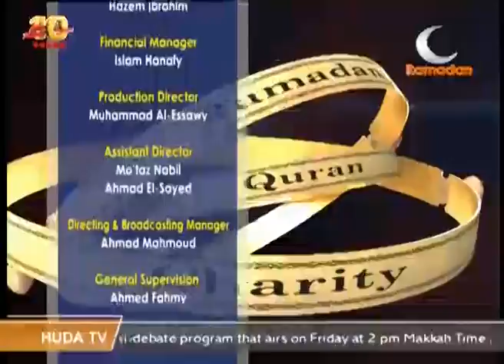Sh.Suleiman Hani -2-Never lose hope in the mercy of Allah